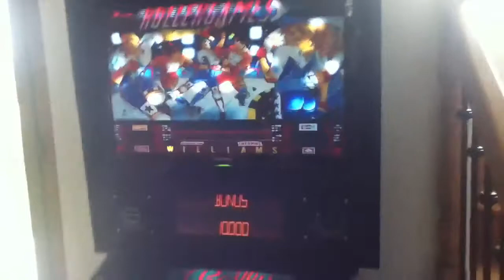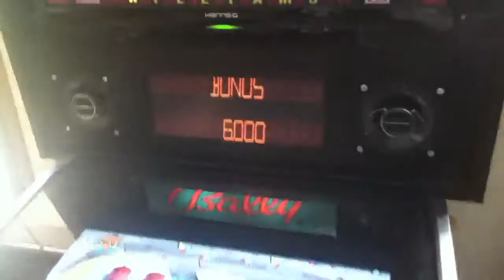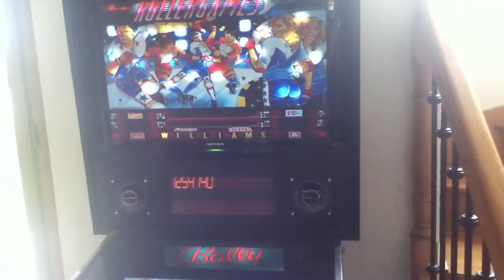Rollergames pinball on Cyberpin virtual cab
Visual pinball with Uvp and pinmame